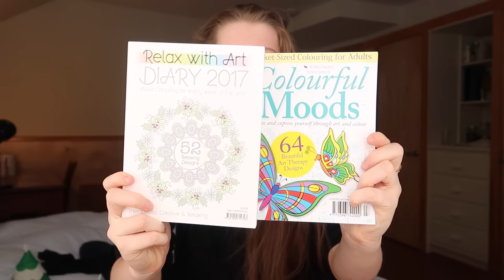What I Got For Christmas // Trying To Be More Minimal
This being the christmas where I have received the least about of things I thought I would share. It is a slow journey to try and live with less and sometimes our family members and friends do not understand that we don't want gifts but I'm trying to communicate with them. Please share you thoughts and how you went this Christmas what do you tell your family members about why you don't want any gifts.